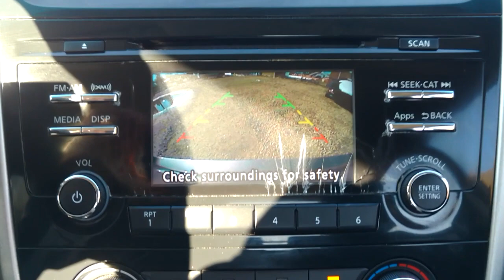2014 Nissan Altima - Car Corner Edmonton - Stock#M352268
2014 Nissan Altima - Car Corner Edmonton - Stock#M352268